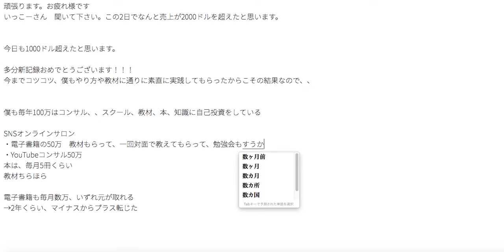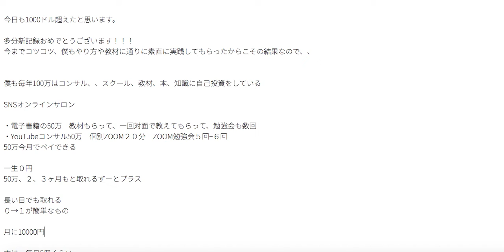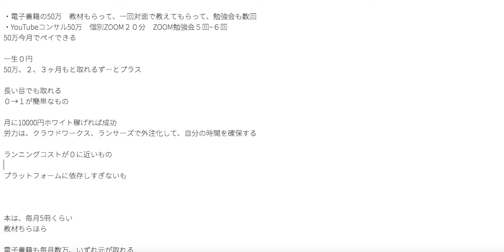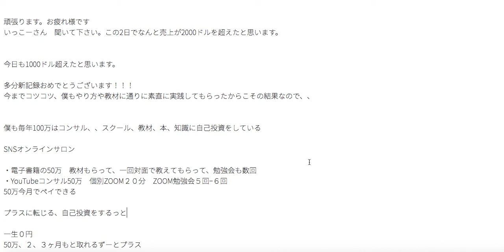コンサルやスクールを受けるときは、長い目で元が取れればOK、夜中には1円も稼げないコンサルやスクールもゴロゴロしてるので、その見極め方は【マインド】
▶︎関連動画
コンサル2ヶ月目｜Fさん対談動画「前のコンサルと比べてどうですか」「2ヶ月目で利益出てますか」「簡単ですか」

コンサル3ヶ月目｜Mさん対談動画「前のコンサルと比べてどうですか」「毎日利益出てますか」「楽しいですか」

コンサル6ヶ月目｜Aさん対談動画「前の無在庫のコンサルと比べて」「毎日利益出てますか」「楽しいですか」

コンサル2ヶ月目｜Oさん対談動画「毎日作業しています」「毎日利益出てますか」「楽しいですか」